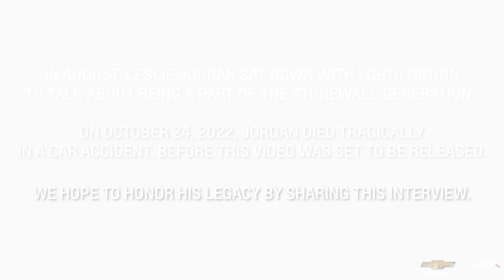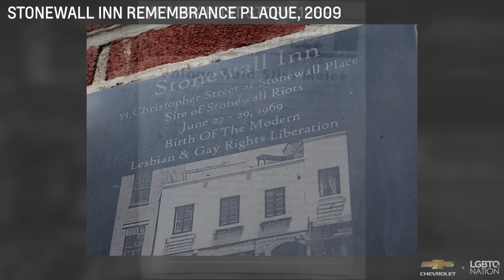Remembering Leslie Jordan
In August 2022, beloved actor Leslie Jordan sat down with LGBTQ Nation to discuss his life and career. Before becoming a gay icon in his sixties, Jordan navigated being LGBTQ in Tennessee and endured the AIDS crisis in 1980s West Hollywood. He took a look back at his storied career — from being told to “butch it up” to his decision to embrace his personality — and the contributions his generation, the Stonewall generation, have made to the movement. Jordan leaves behind an extraordinary legacy, and his legendary sense of humor and humility shined when he talked to us.